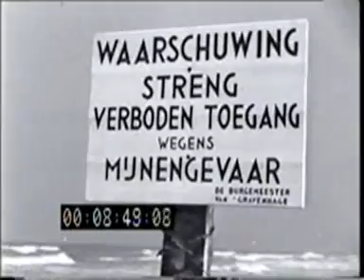oorlog aan de kust